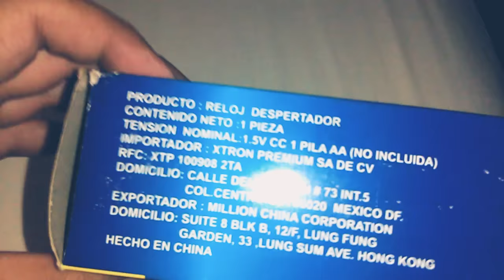Un boxing. Despertador